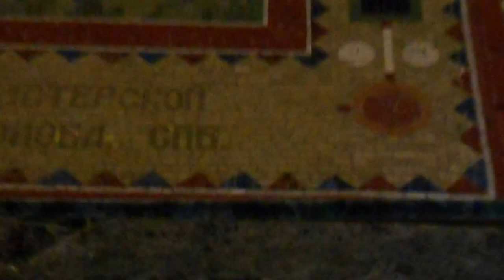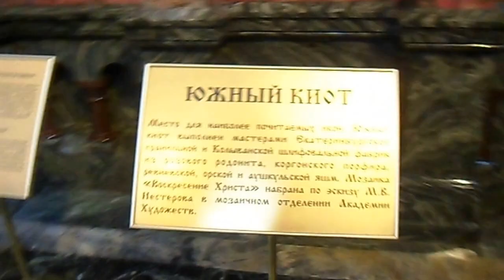Inside The Church Of Our Savior On Spilled Blood - Saint Petersburg, Russia.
Inside The Church Of Our Savior On Spilled Blood (Russian: Церковь Спаса на Крови, Tserkovʹ Spasa na Krovi) in Saint Petersburg, Russia.
This 12-minute video tours almost the entire cathedral.
The battery in a my camera died just as I was approaching the exit of the church. This clip was shot with a small Samsung point-and-shoot, so please excuse any unsteadiness.. and please do enjoy.

The interior was designed by some of the most celebrated Russian artists of the day—including Viktor Vasnetsov, Mikhail Nesterov and Mikhail Vrubel — but the church's chief architect, Alfred Alexandrovich Parland, was relatively little-known (born in St. Petersburg in 1842 in a Baltic-German Lutheran family). Perhaps not surprisingly, the Church's construction ran well over budget, having been estimated at 3.6 million rubles but ending up costing over 4.6 million. The walls and ceilings inside the Church are completely covered in intricately detailed mosaics — the main pictures being biblical scenes or figures — but with very fine patterned borders setting off each picture. It is absolutely stunning to behold in person.